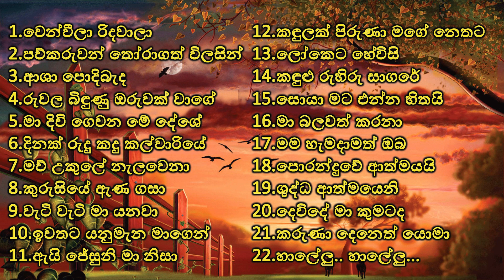2023 sinhala geethika - සිංහල ගීතිකා - New sinhala Geethika 4th list